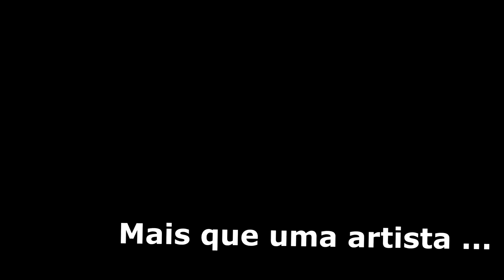Maria Keil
Uma parte do que foi esta grande artista.